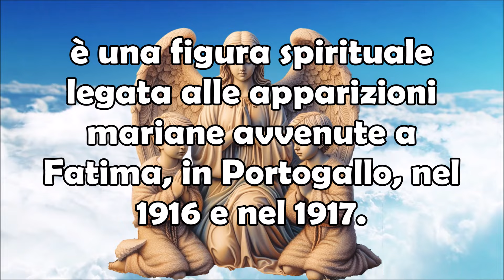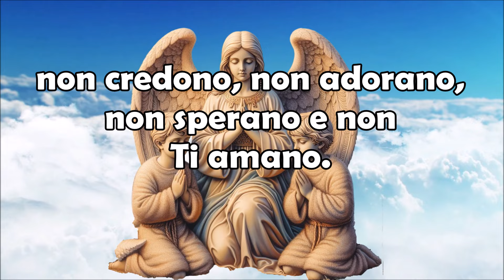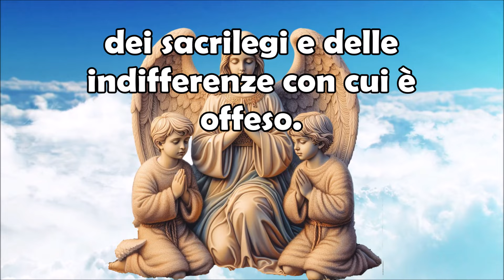Recitate la Preghiera Insegnata dall'Angelo della Pace a Fatima e Salverete Molti Peccatori